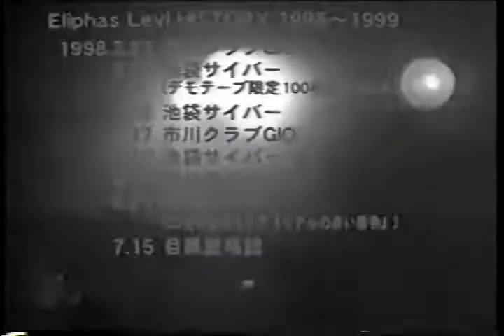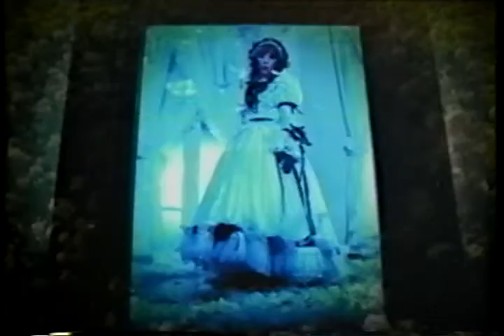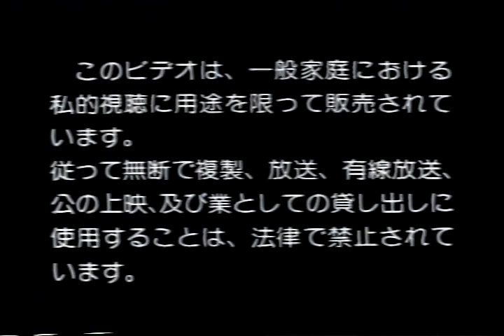Eliphas Levi - Box Set (1999)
Tracklist

1  Intro 0:00
2  History 1998.03〜07 1:03
3  マロリー夫人の秘やかな欲望 (PV) 4:05
4  History 1998.08〜12 8:59
5  懺悔の朝に・・・ (PV) 13:05
6  History 1999.01〜04 17:53
7  華麗なるDの悲劇 (PV) 19:56
8  美しきローゼの十字架 (Live - Hold Your Key 1999) 25:31
9  赤い迷宮 (PV) 32:20
10  History Hold Your Key Tour '99 34:25
11  Ending Show 38:09